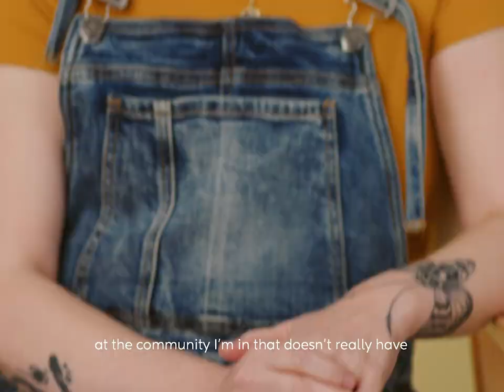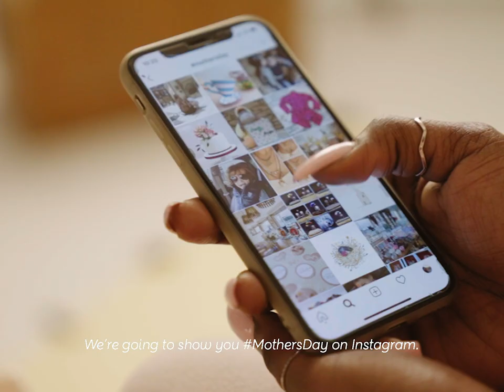The Silent Struggle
In partnership with the Fertility Network, ‘The Silent Struggle’ aims to shine a light on those who are trying to conceive; women who often feel excluded from the conversation on Mother’s Day.

From a woman who has endured 2 miscarriages and 5 rounds of IVF, to an Indian bride dealing with cultural expectations and a woman who’s been denied NHS funding because of her BMI, the film explores the journeys of seven people from Peanut’s community.

We’re on a mission to ensure that Mother’s Day is for every stage of motherhood and that no one feels alone this year. Please join our mission by taking a moment to watch our film and spread the word.